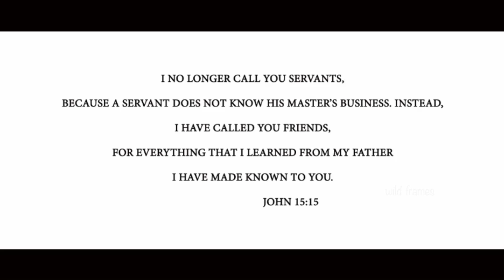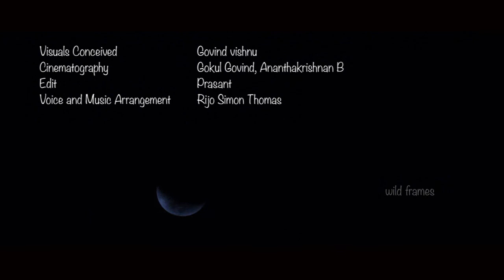Yeshuvil En Thozhane Kande...(Full song & Karaoke link in Description)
Reinterpretation of the traditional song Yeshuvil en thozhan.
Hear the full version in